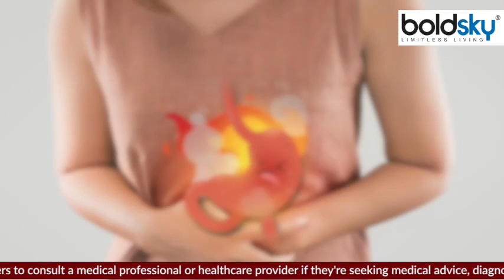Broccoli खाने के नुकसान जानकर दंग रह जाएंगे आप, भूलकर भी ना करें ये गलती | Boldsky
In winter, people often consume such things, whose effect is very hot. Apart from this, those which contain rich nutrients are also consumed in winter. One of these vegetables is broccoli. Broccoli is consumed in winter to overcome many problems and make your food nutritious. Let us tell you that inside broccoli, nutrients like energy, protein, calcium, iron, magnesium, phosphorus, potassium, sodium, zinc, copper, selenium, vitamin C, vitamin B-six, vitamin A etc. are found which can benefit health. . But too much of anything can be injurious to health. Same is the case with broccoli. If broccoli is consumed in excess, it can cause many harm to health.

सर्दियों में अक्सर लोग ऐसी चीजों का सेवन करते हैं, जिनकी तासीर बेहद ही गर्म होती है। इससे अलग जिनके अंदर भरपूर पोषक तत्व मौजूद होते हैं उनका सेवन भी सर्दियों में किया जाता है। इन्हीं सब्जियों में से एक है ब्रोकली । ब्रोकली का सेवन सर्दियों में कई समस्याओं को दूर करने और अपने खाने को पौष्टिक बनाने के लिए किया जाता है। बता दें कि ब्रोकली के अंदर उर्जा, प्रोटीन, कैल्शियम, आयरन, मैग्नीशियम, फास्फोरस, पोटेशियम, सोडियम, जिंक, कॉपर, सेलेनियम, विटामिन सी, विटामिन बी सिक्स, विटामिन ए आदि पोषक तत्व पाए जाते हैं जो सेहत को फायदा पहुंचा सकते हैं। लेकिन किसी भी चीज की अति सेहत के नुकसानदेह हो सकती है। ऐसा ही कुछ ब्रोकली के साथ भी है।